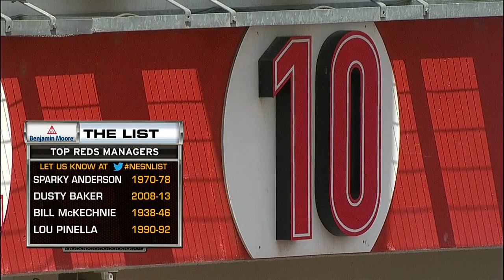BOS AT CIN - August 13, 2014